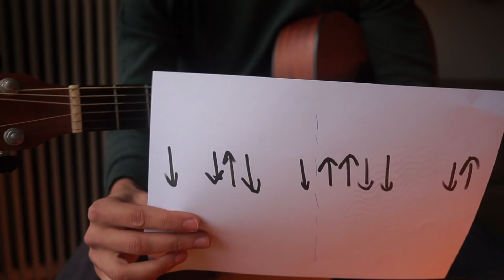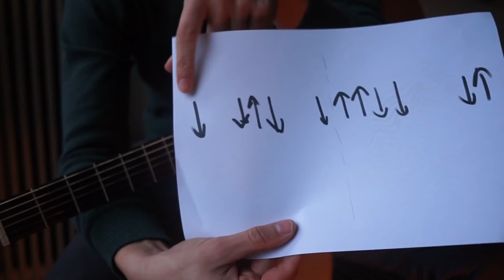Παίξε το ''Οσα Νιώθω'' του Κωνσταντίνου Αργυρού στην Κιθάρα!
- Για  ιδιαίτερα μαθήματα κιθάρας ή online μαθήματα μέσω βιντεοκλήσης ή skype, με τον Γιώργο, επικοινωνήστε εδώ:

Για τη TAΜΠΛΑΤΟΥΡΑ ( TABS)  με τους Αριθμούς, καθώς και όλων των υπόλοιπων  Σόλο που έχουν ανέβει